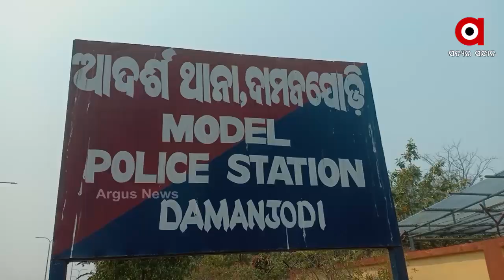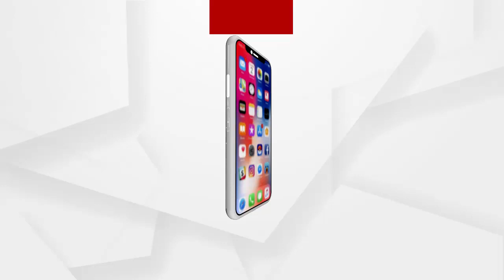ଜମିହରାଙ୍କ ପାଇଁ ଜଳିଲା ନିଆଁ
କୋରାପୁଟରେ ପୋଲିସ-ଆନ୍ଦୋଳନକାରୀ ମୁହାଁମୁହିଁ । ବିଭିନ୍ନ ଦାବିରେ ଅଁଳାପଡି ଛକରେ ଆନ୍ଦୋଳନକାରୀ ବସିଥିବା ପୋଲିସ ସେମାନଙ୍କୁ ଘଉଡାଇବାକୁ ଚେଷ୍ଟା କରିଥିଲା । ଫଳରେ ରଣକ୍ଷେତ୍ର ପାଲଟିଥିଲା ଅଁଳାପଡି ଛକ । ପୋଲିସ ଏକ୍କପାୟାରି ଲୁହବୁହା ଗ୍ୟାସ ପ୍ରୟୋଗ କରିଥିଲା ବେଳେ ଆନ୍ଦୋଳନକାରୀ ପୋଲିସ ଉପରକୁ ଢେଲାମାଡ଼ କରିଥିଲେ...